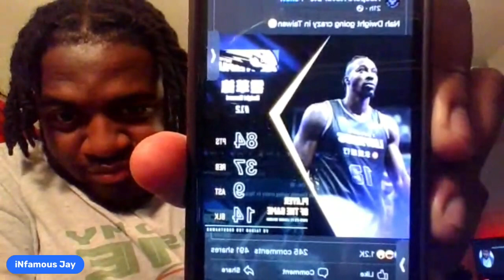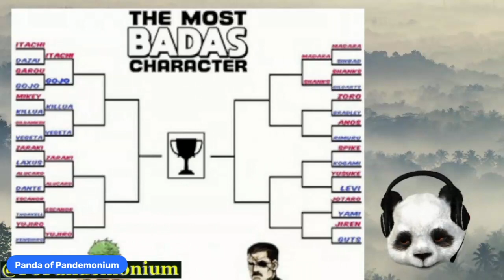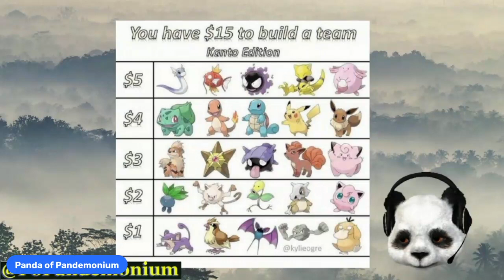Season 3 Episode 2: It's all about the numbers!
Welcome back to Absolute Pandemonium Podcast!

Here we dive deep into the fascinating worlds of anime, gaming, and all things nerdy! In this episode, we explore a diverse range of topics that are sure to captivate your imagination.

We will delve into an enchanting fusion of Pokémon and Studio Ghibli. Join us as we unravel the magical connections between these beloved franchises and discover the intricate similarities and delightful crossovers that exist within their realms.

Next, brace yourself for an epic showdown as we pit Mega Man against Metal Sonic and Astro Boy. Who will emerge victorious in this clash of titans? Tune in to hear our passionate discussions, theories, and predictions on this thrilling battle of iconic characters.

But the excitement doesn't stop there! We take a critical look at "Wakanda Forever" and dive deep into its storyline. In particular, we explore the controversial love scene between Namor and Shuri. Was it a necessary addition to the narrative, or did it detract from the overall impact of the film? Join us as we analyze this pivotal moment and share our honest thoughts and reactions.

Last but not least, we draw intriguing comparisons between Iron Man and Whiplash, and Spider-Man and Shocker. Brace yourself for bold statements as we examine the parallels between these iconic duos and share our unfiltered opinions on the matter.